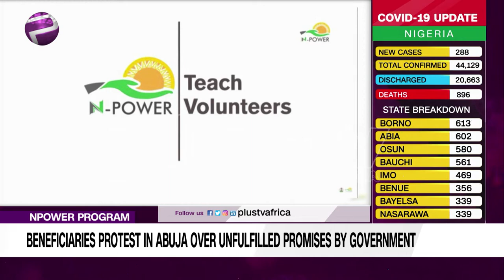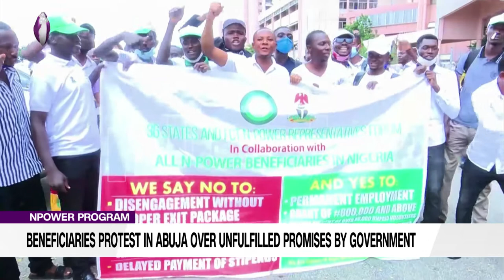N-Power Beneficiaries Protest In Abuja Over Unfulfilled Promises By Government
Beneficiaries Of N-Power Protest In Abuja Over Unfulfilled Promises By Government __________________________